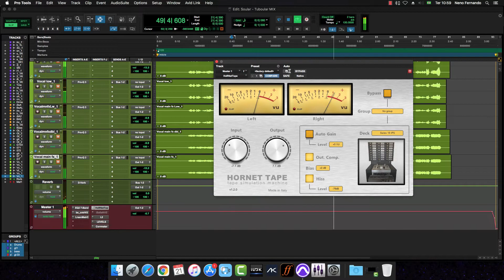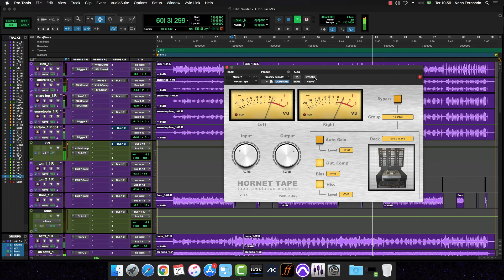HoRNet Tape - On Mix/Master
HoRNet Tape Analog tape simulation machine.